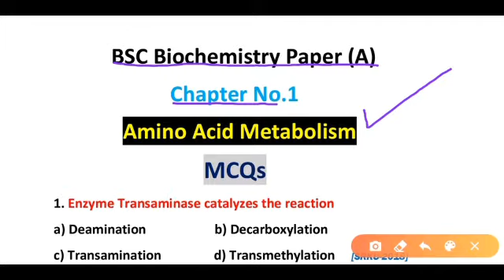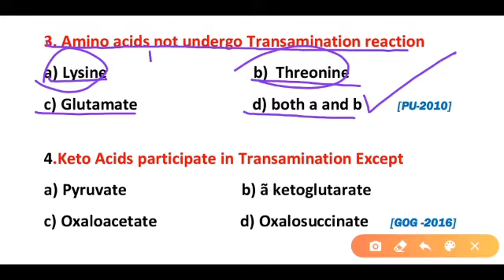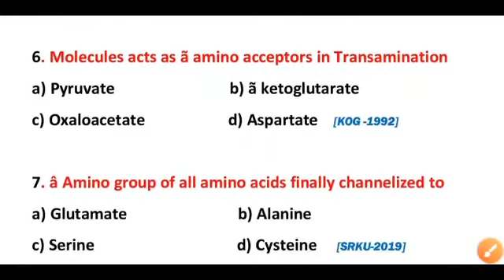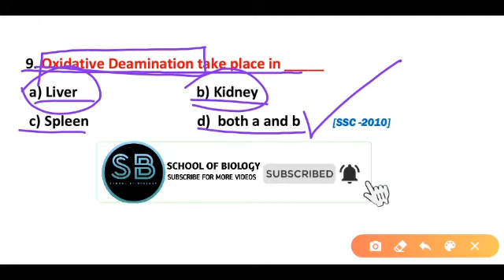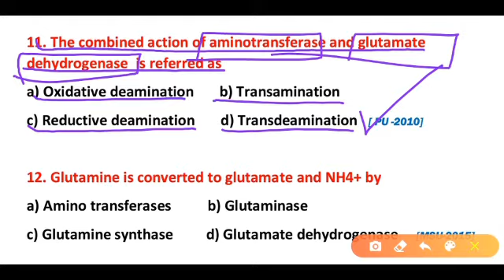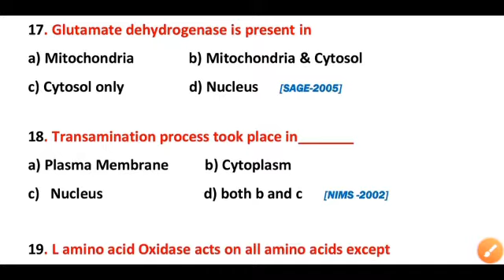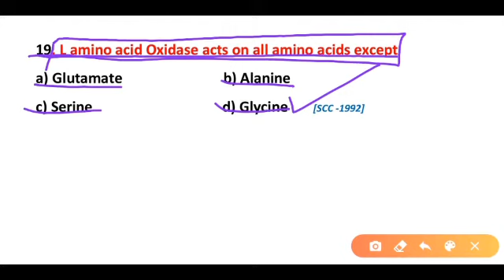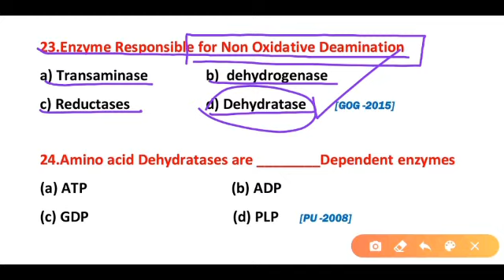Amino Acid Metabolism MCQs | BSc Biochemistry A | School of Biology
Is video main ap dekhein gy wo sary Questions Jo Amino acid Metabolism k bary main Different exam main pochy gay Hain . Amino Acid Metabolism consists of Amino acid Deamination, Amino Acid Transamination and Oxidative Deamination. This Video is useful for All types of Biological Exams.
Deamination mcq
Transamination mcq
Oxidative Deamination mcq
Non Oxidative Deamination mcq